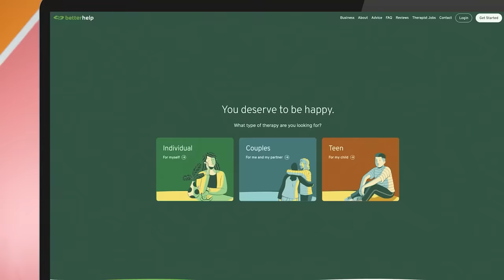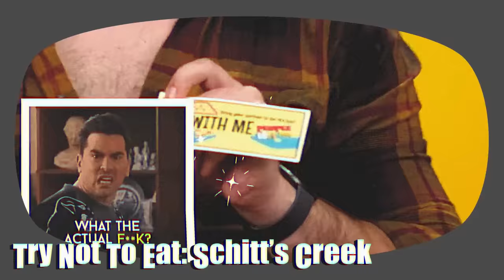Try Not To Eat - Ratatouille Ft. Keith From Try Guys!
This video includes an advertisement for BetterHelp.

Featuring:
Keith

Producers
Nicole

Camera Operator - Kurran Brown Camera Operator - Colin Macknair Camera Operator - Amy Frye

0:00 Intro
0:51 Potato & Leek Soup
5:38 French Omelette
7:53 Strawberry & Cheese Board
10:11 Smoky Mushrooms
11:42 Chef Gusteau’s Burrito
13:14 Reward: Ratatouille & Wine
15:19 Punishment: Garbage
17:48 Outro